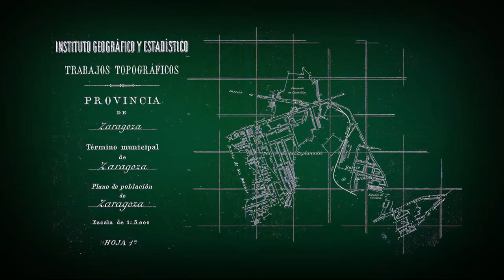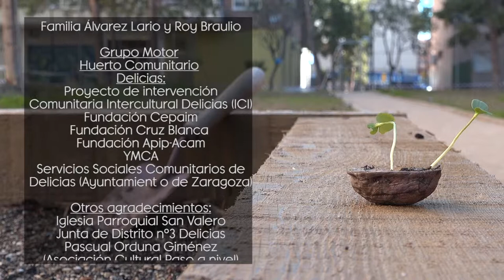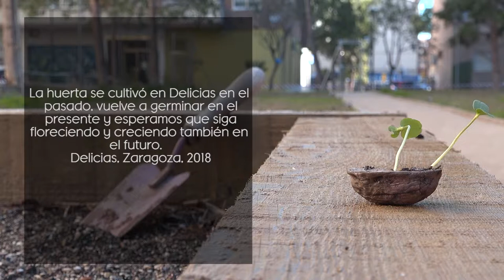Huerta Delicias, Historias Verdes del Barrio - Corto documental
El barrio de Delicias en Zaragoza ha sido tradicionalmente un barrio de huertos. Este documental narra su historia contada por sus protagonistas, vecinos y vecinas que han cultivado la tierra hasta hace poco. Conocemos además la historia de los huertos que actualmente existen y el nuevo Huerto Comunitario de Delicias inaugurado en mayo de 2019.

Ha sido posible gracias a la participación desinteresada de vecinos/as, Junta de Distrito de Delicias y  recursos y entidades del  barrio. Agradecemos a todos/as su colaboración tanto en la creación del Huerto Comunitario como en el proceso de grabación.

El documental se engloba dentro del Proyecto Intervención Comunitaria Intercultural Obra Social “la Caixa”-Fundación Federico Ozanam.
Fotografía: Estefanía Abad
Producción, edición y grabación: Ciudad del Viento Produccions audiovisuales

Para saber más acerca del proyecto de Huerto Comunitario de Delicias